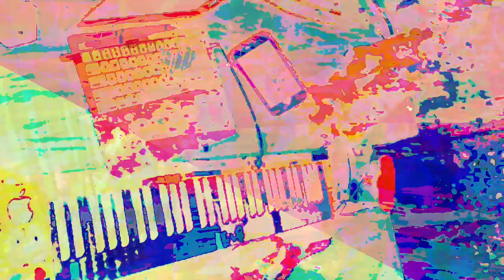[EPILEPSY WARNING] Movie 23 06 21 03h26m34s *Photosensitivity Warning*